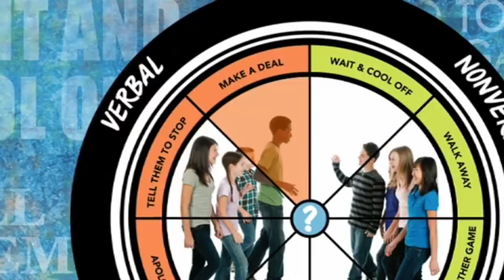Kelso's Choice for 4th and 5th graders - Trailer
Get a sneak peek into the Kelso's Choice program for 4th and 5th graders. Still all the same great empowerment to solve their own small problems, with a decidedly more mature set of scenarios to illustratrate KC's choices. This one gives a glimpse into the "Make a deal" choice. Full video shows ways to "Wait and Cool Off," "Walk Away," and much more.